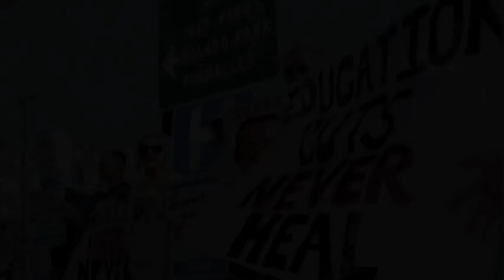Hayward Measure G Trailer.m4v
Support Hayward public schools on June 5th by Voting YES on Measure G
Please Share and tag all Hayward folks and ask them to share and get out to vote yes in Hayward's June 5th election